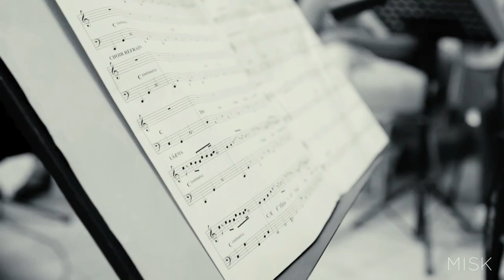Backstage : Mohamed Ali Kammoun et son piano / Radio Misk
Mohamed Ali Kammoun nous a laissés le filmer pendant ses répétitions avec son orchestre. Derrière son piano, il nous a parlé de la musique, de ce que représente l’Institut supérieur de musique et de son projet "Parfums".
C’est dans une salle humide et en noir et blanc que Misk a essayé de le cerner.
Rym Haddad

Publié par : Misk
Samedi, juillet 29, 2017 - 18:15

أجواءنا في المعهد العالي للموسيقى. شكرا لراديو مسك